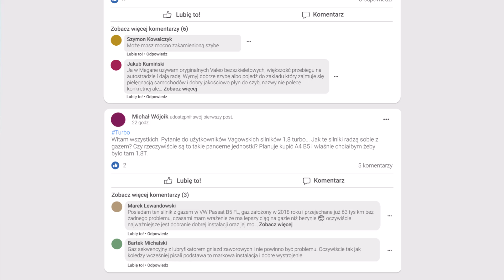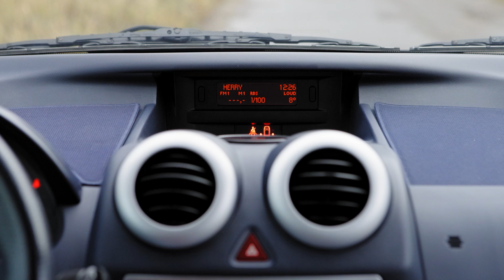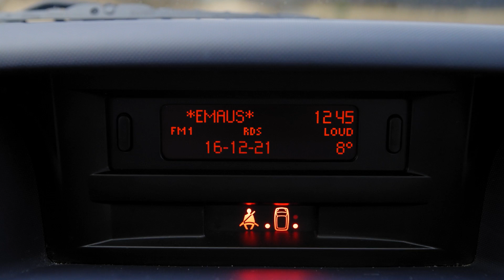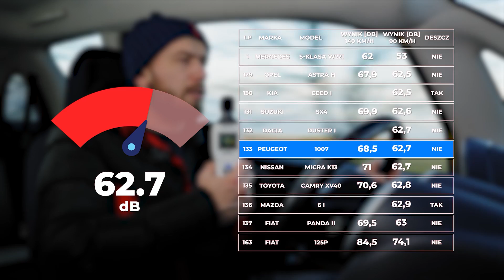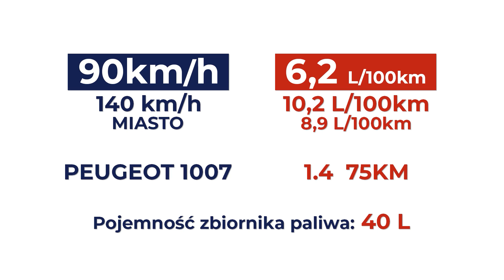Peugeot 1007 - Przesuwne drzwi przednie – zaleta czy wada? | Test OTOMOTO TV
W tym odcinku testujemy Peugeota 1007, czyli pierwszy model tej francuskiej marki, który ma dwa zera w nazwie oraz posiada przesuwne drzwi przednie. Jakie wrażenia podczas jazdy wywarło to auto? Czy warto zainteresować się tym modelem? Na co warto zwrócić uwagę przy zakupie z rynku wtórnego? Odpowiedzi na te pytania znajdziecie w najnowszym filmie OTOMOTO TV. Zapraszamy do oglądania!

W tym odcinku testujemy Peugeota 1007 z 2006 r. z silnikiem benzynowym 1.4 o mocy 75 KM.

0:00 Wstęp
0:46 Wygląd zewnętrzny i lata produkcji
2:11 Wnętrze i wyposażenie
7:15 Bagażnik
8:08 Wrażenia z jazdy
9:03 Przyspieszenie i test elastyczności
9:33 Test wygłuszenia wnętrza
9:47 Bezpieczeństwo
10:41 Test spalania
10:56 Ceny
11:17 Gama modeli i silników
13:26 Awaryjność i serwisowanie
14:35 Podsumowanie testu